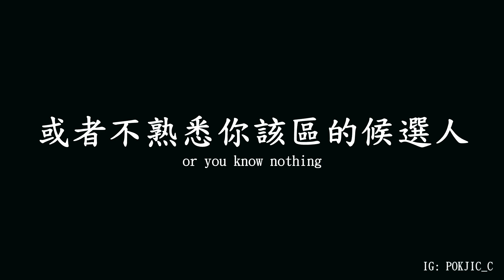請 廣 傳 這 個 重 要 消 息 ！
星期日記得去投票！！！！
和理非做野！

Gaming Gear / Pc Spec:
CPU: AMD Ryzen 1700
GPU: ASUS GTX 1060 3GB
RAM: 8 GB
Mice: Logitech G502 RGB
Headset: Razer Nari Essential
Mic: Razer SEIREN X